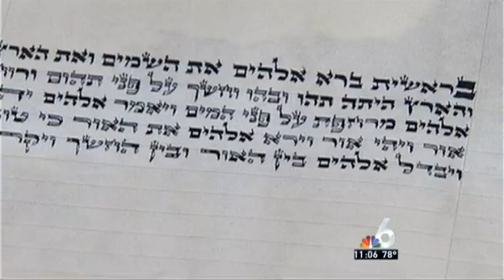Rabbi Yosef Raksin Remembered 1 Month After Murder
The South Florida Orthodox Jewish community came together Tuesday to remember a rabbi who was killed a month ago while walking to a Northeast Miami-Dade synagogue.

Under a crowded tent in the neighborhood where 60-year-old Yosef Raksin visited his daughter in early August, a new Torah scroll was started. Each letter of Jewish Scripture in the tome was painstakingly written by hand. "If one letter is damaged, erased, cracked or something happens to it, the entire scroll, all 300,000 letters of it, become invalidated," said Abi Friedman, a friend of Raksin's family.

The ceremony took place in the very spot where Raksin was shot dead Aug. 9 while on his way to temple, along Northeast 175th Street and Eighth Court in Northeast Miami-Dade. "One has been damaged, and [he] was taken away well before his time, and we're going to actually turn that on its head," said Friedman.

"This is real, and that's how I felt; my emotion overflowed, and I just started crying," said Shuli Labkowski, Raksin's daughter.

Raksin was visiting Shuli and her family from Brooklyn. Police said he left to walk to temple on Saturday, Aug. 9, when, police said, he was attacked by two young men. "That's scary," said Rochei Katz, Raksin's niece. "It shatters the comfort that you have."

When asked whether his father-in-law was targeted because of his religious affiliation, Izzy Labkowski said, "I do not know, and to say yes or to say no would be a lie."

At the ceremony, rabbis, family members and even police officers tried to bring healing to a community shattered by the tragic loss, to, in their words, "dispel darkness into light."

"Do more good things, and more good things to other people, and be there for them, just as they were here for us," said Shuli.

As the mourners have entered the highest holy season of the Jewish faith, the rabbi's attackers remain at large. "The moment will come," said Izzy. "Justice will be made. The road of evil is behind me, and I'm trying to go on the road of kindness and the road of light."

If you have any information on Rabbi Yosef Raksin's shooting death, call Miami-Dade Crime Stoppers at 305-471-TIPS. Remember, you can always remain anonymous, and you may be eligible for a reward.